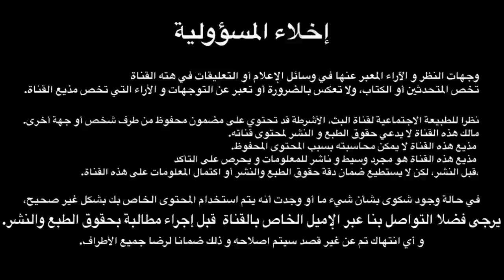ظن أن صديقه مسلمم فأخذه معه إلى االمسجد لكن الصديق..!!